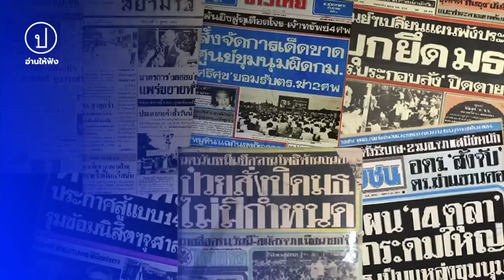สมศักดิ์ เจียมธีรสกุล เปิด นสพ. เก่า อ่านชนวน 6 ตุลา ผ่านข่าวก่อนเกิดเหตุ | อ่านให้ฟัง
5 ต.ค.55  ผู้สื่อข่าวรายงานว่า สมศักดิ์ เจียมธีรสกุล อาจารย์ประวัติศาสตร์ มหาวิทยาลัยธรรมศาสตร์ โพสต์ข้อความในเฟซบุ๊ค  “วันนี้เมื่อ 36 ปีก่อน” โดยนำรูปปกหนังสือพิมพ์เก่าฉบับต่างๆ ไม่ว่าจะเป็น ดาวสยาม บ้านเมือง ไทยรัฐ บางกอกโพสต์ ประชาชาติ เปรียบเทียบการพาดหัวข่าวเกี่ยวกับการชุมนุมใหญ่ของประชาชนและนักศึกษาในมหาวิทยาลัยธรรมศาสตร์ ในวันที่ 1, 2, 3, 4, 5 ตุลาคม 2519 ก่อนจะเกิดเหตุการณ์กวาดล้างนักศึกษาและประชาชนในวันที่  6 ตุลาคม 2519

สำหรับในวันนี้ ( 5 ต.ค.) เมื่อ 36 ปีที่แล้ว สมศักดิ์ ได้วิเคราะห์ข่าวของหนังสือพิมพ์ฉบับต่างๆ ไว้ว่า ชนวนของการจุดประเด็นเรื่องละครแขวนคอ อันเป็นเหตุให้ฝ่ายขวาลุกฮือและมีการกวาดล้างผู้ชุมนุมอย่างโหดเหี้ยมนั้น ถูกจุดขึ้นจากประเด็นเพียงเล็กน้อยและด้วยเวลาอันรวดเร็วเพียงใด ทั้งที่สื่อมวลชนเกือบทั้งหมด รวมทั้งดาวสยามเองนำเสนอข่าวการแสดงละครนี้ในวันที่ 5 ต.ค. เป็นเพียงข่าวเล็กๆ ที่แทบไม่ได้รับความสนใจ